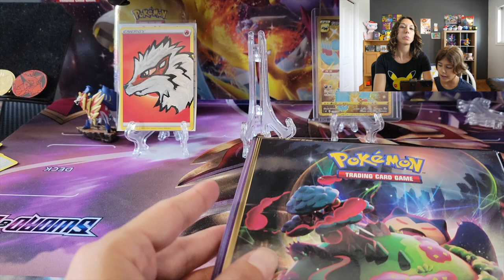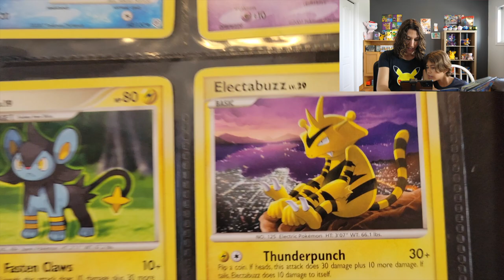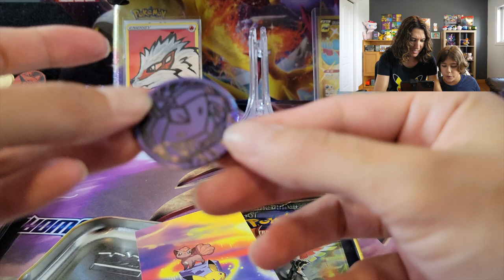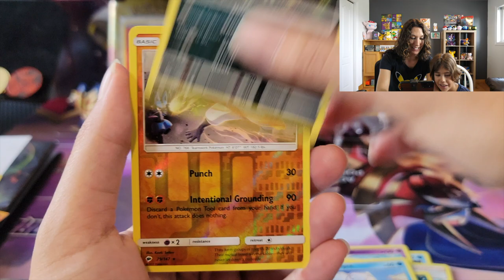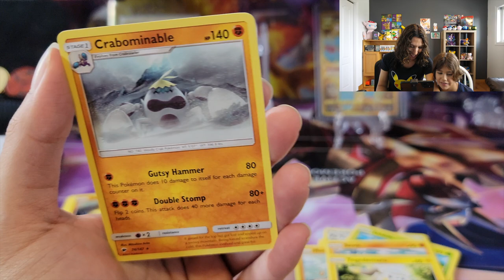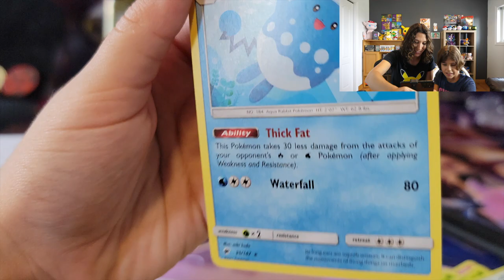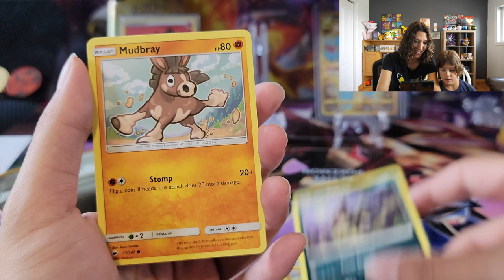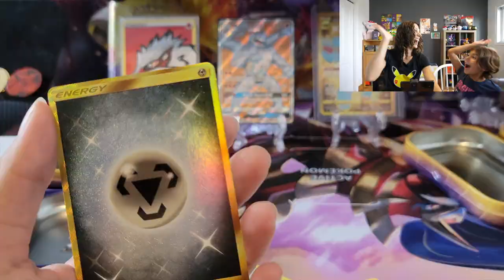Mail and Surprise Pokemon Card Opening Opening Pokemon Tins!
Mail opening!

I'm the Pokémon Momma, I make variety of Pokémon Content and do a lot of fun Card Openings!
My channel is all about having fun, laughing and enjoying Pokémon! Turn on that Notification Weepinbell on so you don't miss a thing;)

Want to see My craziest Opening of 3 Gold Cards and Rainbows plus more? Check out this Video!

Momma Matrix
Windsor, ON
N8N 4S1
Canada